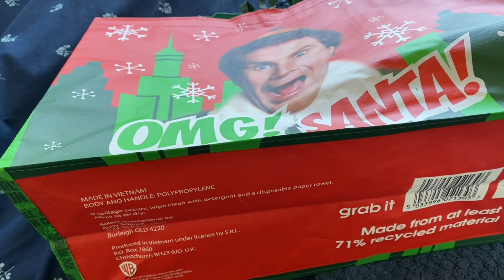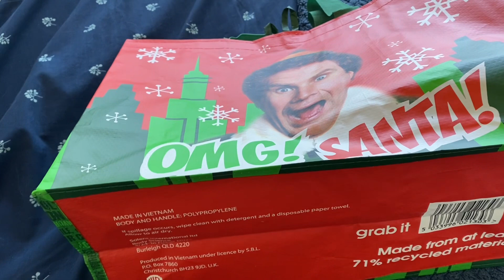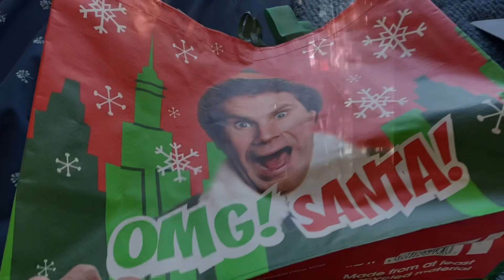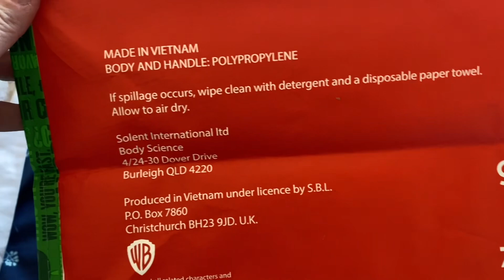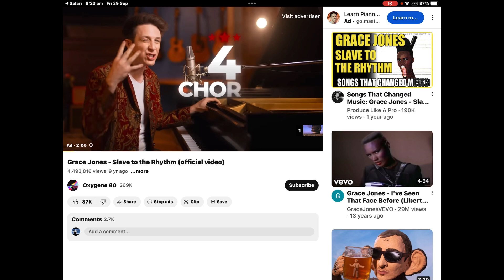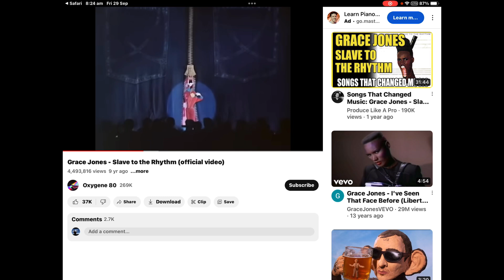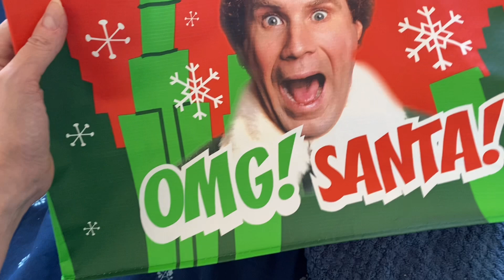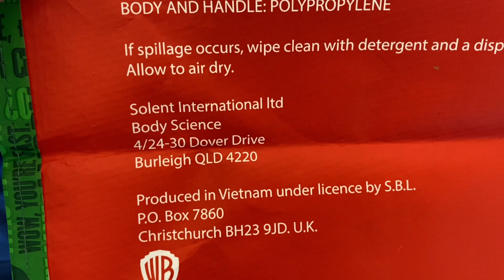Annoying LOUD neighbour and WTF does the movie elf have to do with Coles?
Grade Jones, elf and a wanker in the neighbourhood 😮🤔